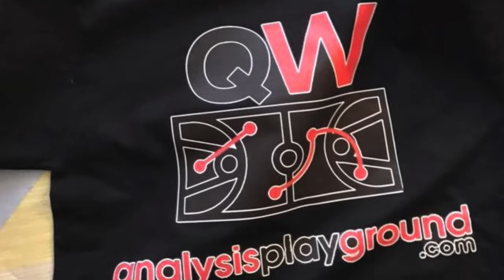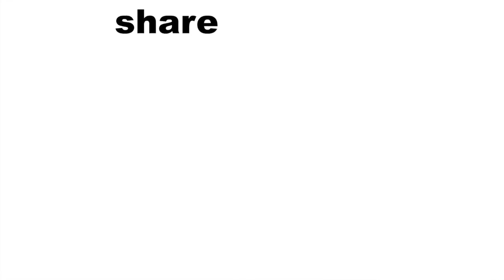Will Josh Richardson become the Miami heat best player this season?